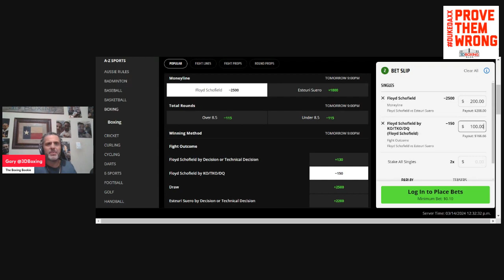MAKE MONEY W/ the Boxing Bookie on Floyd Schofield vs Esteuri Suero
BRING DOWN THE HOUSE!!! MAKE MONEY W/ the Boxing Bookie on Floyd Schofield vs  Esteuri Suero